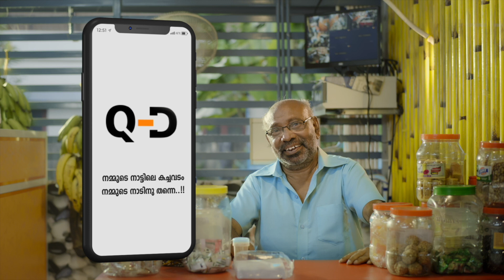പൂഞ്ഞാർ മണ്ഡലം | 24 Kerala Mega Pre Poll Survey | 24 News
Download Q discounts app